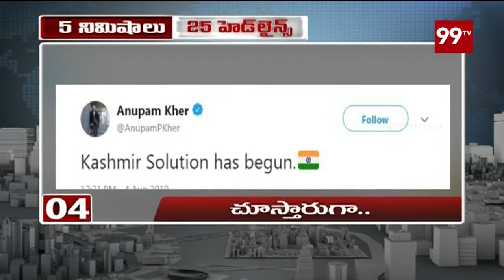5 Mins 25 Headlines | 11AM News |05-08-2019 | Latest Telugu News | 99TV Telugu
5 Mins 25 Headlines | 11AM News  |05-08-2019 | Latest Telugu News | 99TV TeluguThe news of 99TV Telugu is daring, straightforward and biased only towards people.